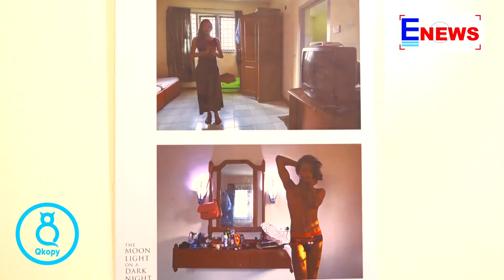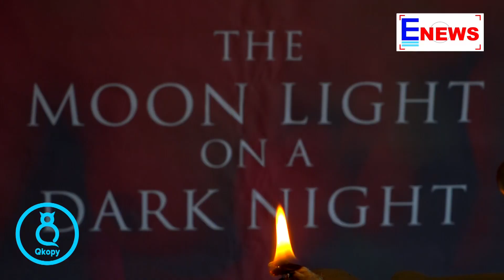സാനു അലക്സ് എന്ന ചെറുപ്പക്കാരൻ അനന്യ എന്ന യുവതിയാകുന്ന ഘട്ടങ്ങൾ ദി മൂൺ ലൈറ്റ് ഓൺ എ ഡാർക്ക് നൈറ്റിൽ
the moon light on a dark night photo exibition @ lalithakala akademi art gallery kozhikode